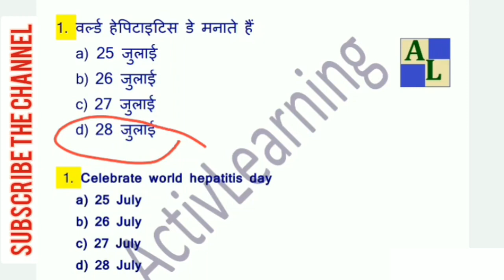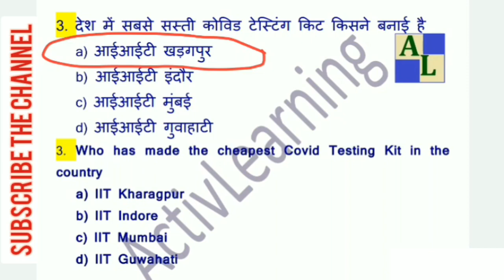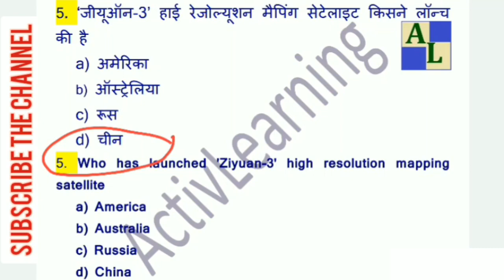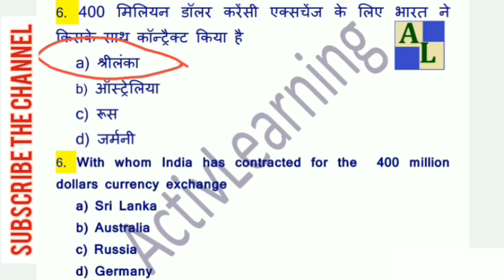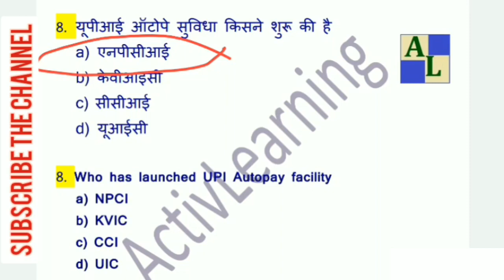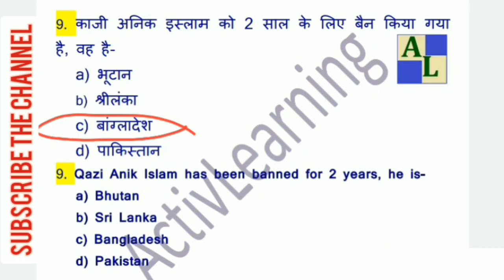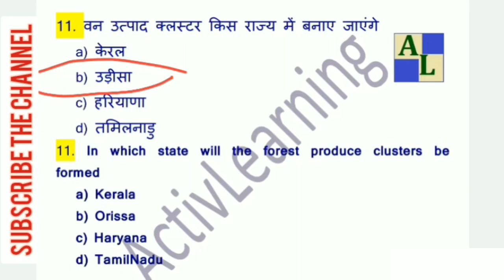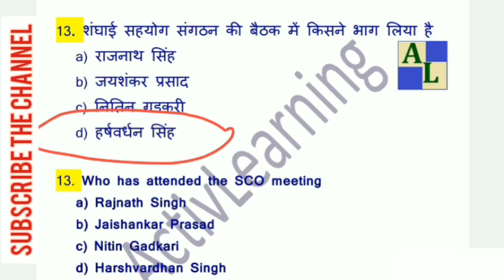Active Daily Current Affairs II DAY-72 II 29 JULY 2020 II ALL EXAM II HINDI-ENGLISH II Today GK ##